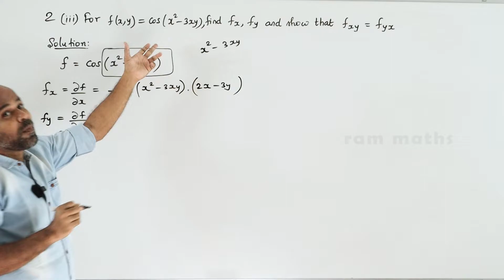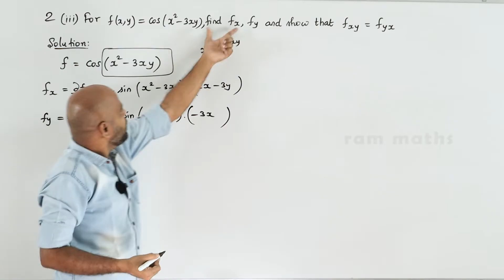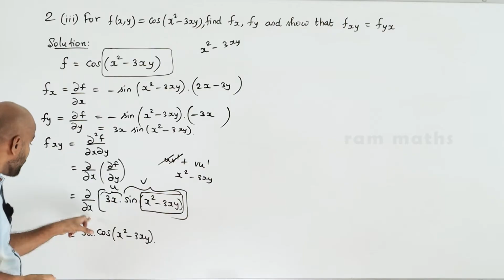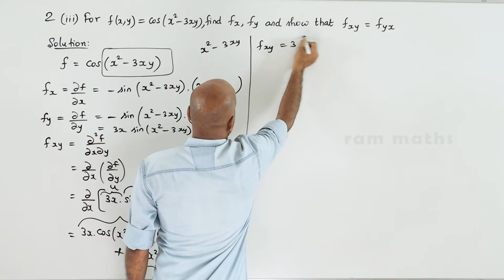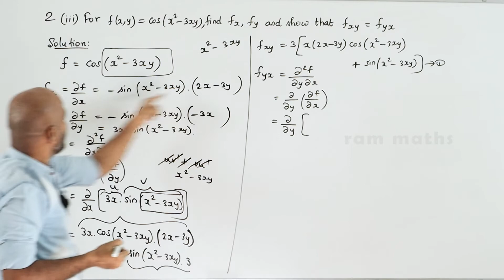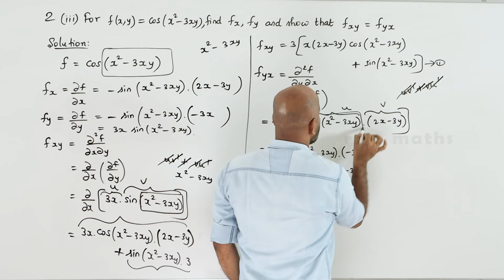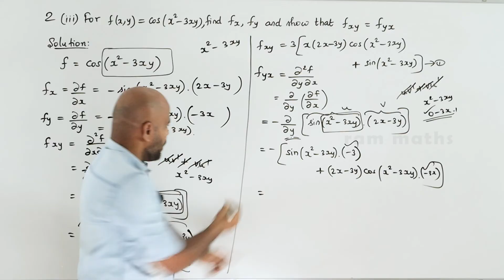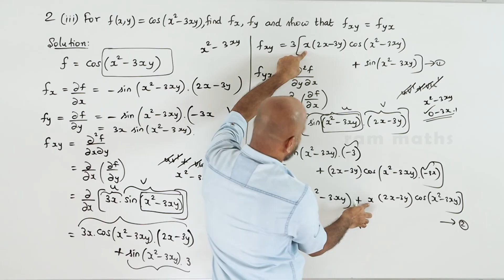12th | EX. 8.4 | Q.No.2(iii) | DIFFERENTIALS & PARTIAL DERIVATIVES CHAPTER 8 |STATE BOARD|RAM MATHS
12th | EX. 8.4 | Q.No.2(iii) | DIFFERENTIALS & PARTIAL DERIVATIVES | CHAPTER 8 | STATE BOARD | RAM MATHS